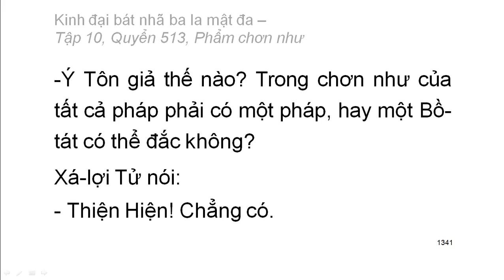Quyển .../600: Kinh đại bát nhã ba la mật đa (tiếp)